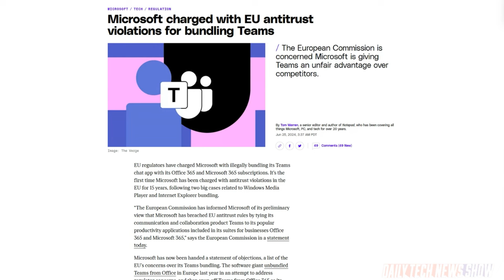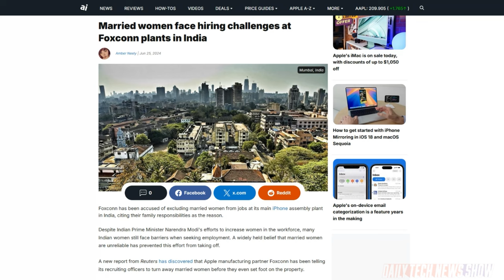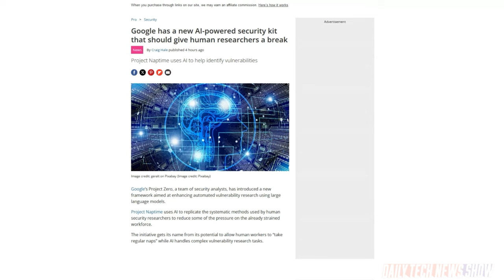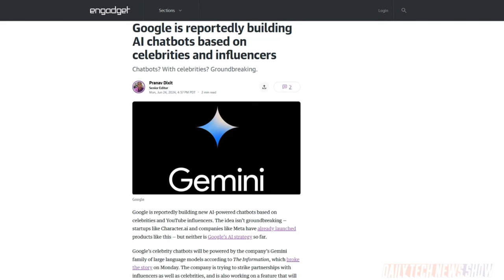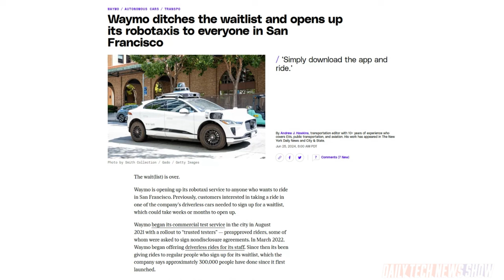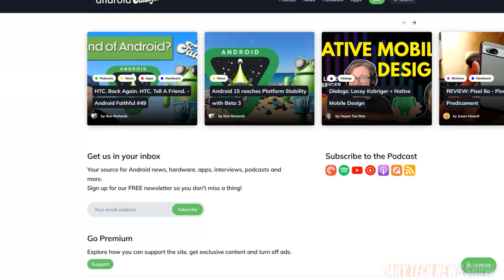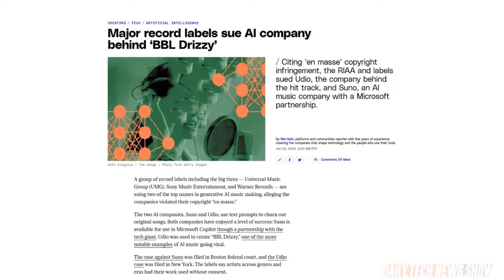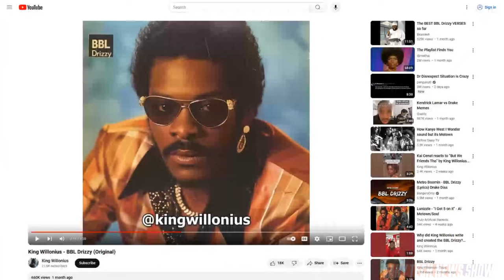How Does Judge Lane Rule? - DTNS 4797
Sarah judges three AI stories from Google. Are they worth your attention? Plus, are autonomous cars FINALLY here yet? Closer. And why the RIAA suing is a good thing this time.

Starring Tom Merritt, Sarah Lane, Amos, Joe.

Next guest:
Scott Johnson